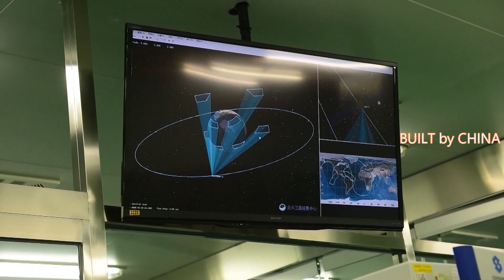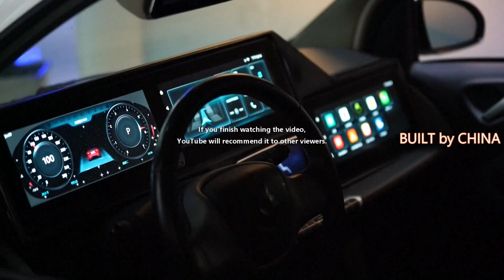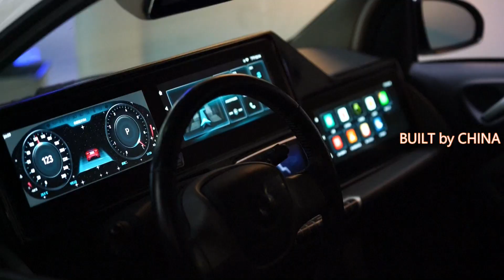China's BeiDou Navigation Satellite System (BDS) has over 2 billion users | 中國北斗衛星導航系統（BDS）用戶超過20億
The global positioning service platform of China's BeiDou Navigation Satellite System (BDS) has been providing high-precision navigation and positioning service for over two billion global users in over 20 countries and regions since the BeiDou-3 Navigation Satellite System (BDS-3) was officially launched for worldwide service a year ago, the platform's operator has said.

China's BDS-3 system was officially launched for worldwide service on July 31, 2020, marking a major milestone in the country's endeavor to promote interconnectivity across the globe.

Upon the completion of constellation of the BDS-3 system, the Beidou products equipped with the independent BDS positioning chip are capable of providing services to the whole world, said Zhou Ruxin, head of the global positioning service platform of the BDS.

The global positioning service platform of the BDS can provide global users with decimeter-level positioning and assisted positioning service, and offer users in China, Europe and North America with centimeter-level high precision positioning service. The platform now has 2.5 billion daily visits, according to Zhou.

"Since its launch, a large number of customers have gained access to the platform, including customers of drones, cars, robotic lawn mowers, and mobile phones. The current access volume has exceeded more than two billion," Zhou said.

The homegrown 22-nanometer BDS positioning chip has been put into mass production, and is used for high-precision geolocation, serving many areas including autonomous driving, unmanned aerial vehicles and robots in various smart application scenarios.

The application of the new generation of the BDS chip is expected to play an important role in sharpening the international competitive edge of Beidou navigation terminal products.

"The new-generation product [of Multichip Modules] is one-sixth the size of the product of the previous generation, so the power consumption will also be one-sixth lower. Therefore it takes up less room in unmanned devices with less power consumption. In the future, there will be an increasing demand from unmanned aircraft, autonomous vehicles, or driver-assisted vehicles for our services of high-precision positioning," Zhou said.

自北斗三號導航衛星系統（BDS-3）一年前正式推出面向全球服務以來，該平台的運營商表示，中國北斗衛星導航系統（BDS）全球定位服務平台已為全球20多個國家和地區超過20億用戶提供高精度導航定位服務。

2020年7月31日，中國北斗三號系統正式開通全球服務，標誌著中國推動全球互聯互通的重要里程碑。

北斗全球定位服務平台負責人周如新表示，北斗三號系統星座建成後，搭載自主北斗定位芯片的北斗產品具備面向全球提供服務的能力。

北斗全球定位服務平台可為全球用戶提供分米級定位和輔助定位服務，為中國、歐洲和北美用戶提供厘米級高精度定位服務。據周說，該平台現在每天有 25 億次訪問。

“平台上線以來，已有大量客戶接入，包括無人機、汽車、割草機器人、手機等客戶，目前接入量已超過20億。”周說。

自主研發的22納米北斗定位芯片已經量產，用於高精度地理定位，服務於自動駕駛、無人機、機器人等多種智能應用場景。

新一代北斗芯片的應用有望對提升北斗導航終端產品的國際競爭優勢發揮重要作用。

“新一代產品（Multichip Modules）體積是上一代產品的六分之一，因此功耗也將降低六分之一。因此在功耗更低的無人設備中佔用的空間更小。未來，無人機、自動駕駛汽車或輔助駕駛汽車對我們高精度定位服務的需求將越來越大。”周說。